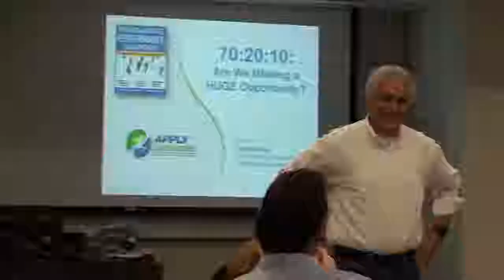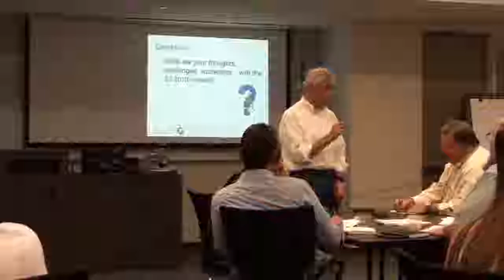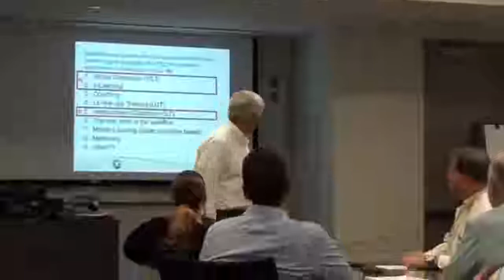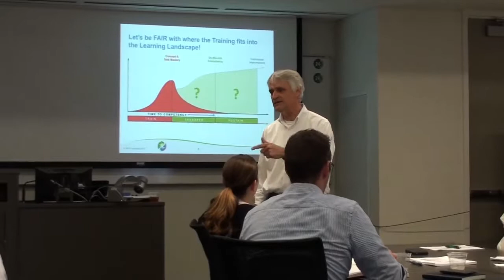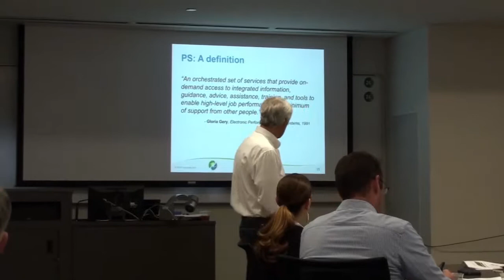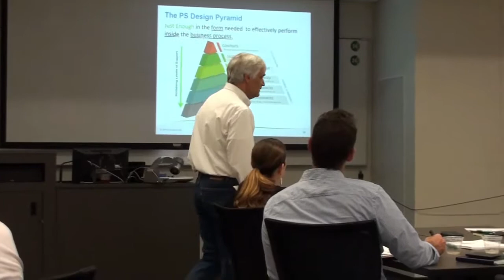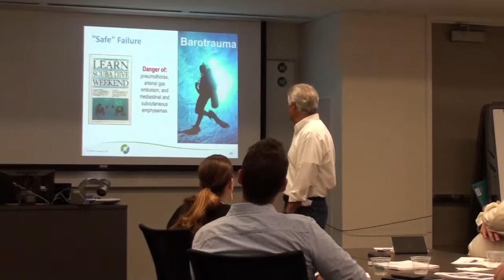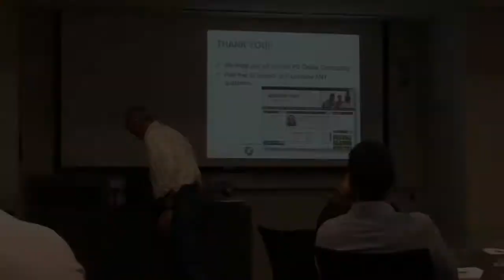Bob Mosher ISPI Charlotte 2018 05 10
Bob Mosher at ISPI Charlotte (North Carolina) in May 2018.